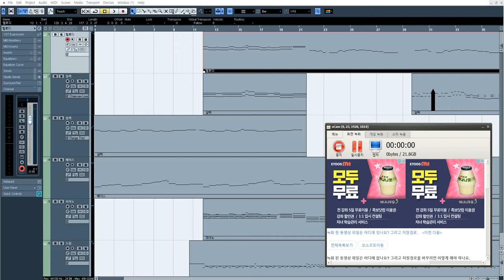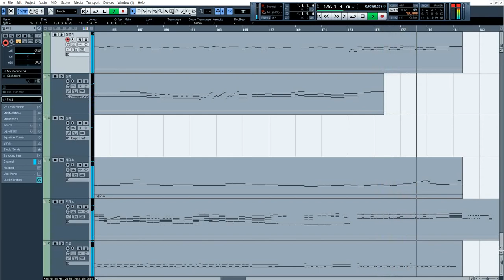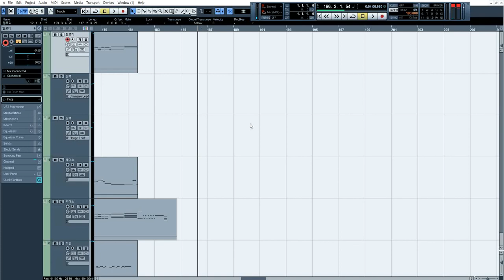Hatsune Miku - MELT 제작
작업프로그램: 큐베이스